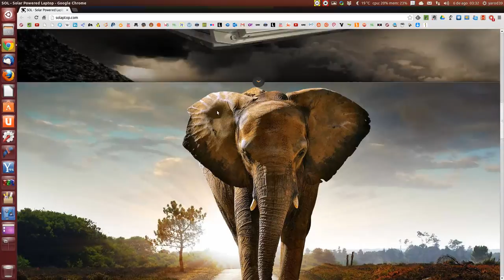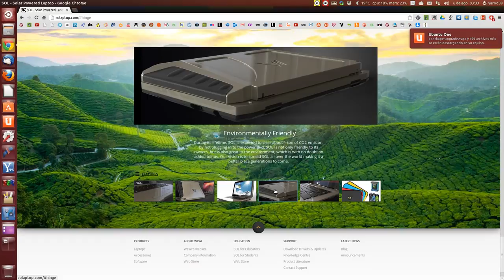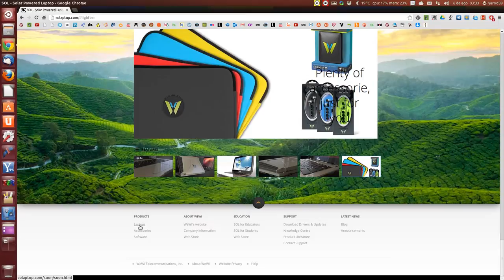SOL : UN UBUNTU QUE FUNCIONA CON PANELES SOLARES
UN LAPTOP PARA ZONAS DE MEDIOS EXTREMOS Y PARA EL TERCER MUNDO, CURIOSO... SALE MAÑANA